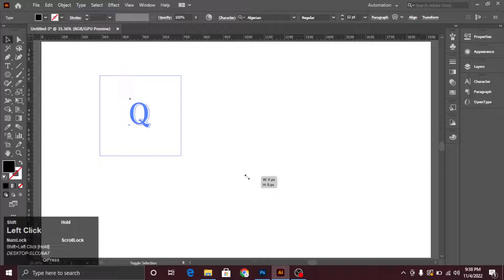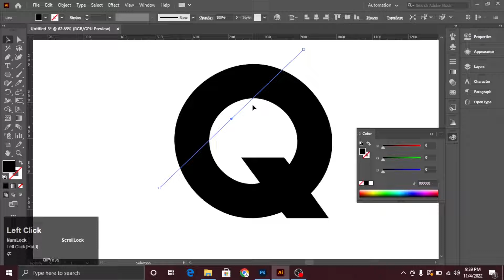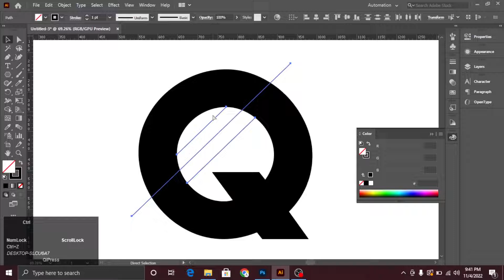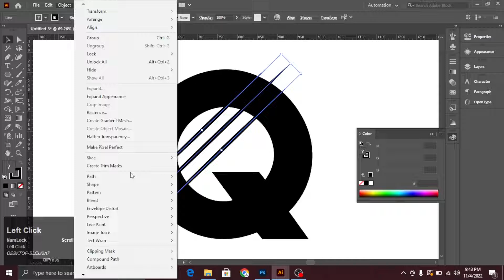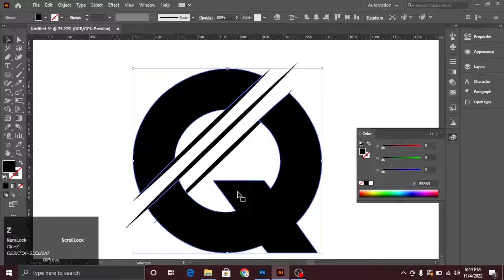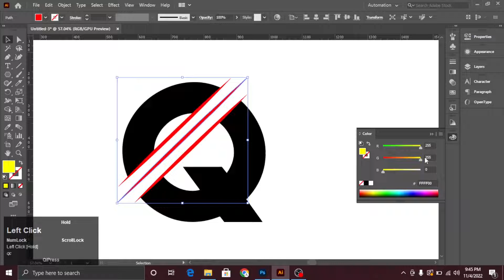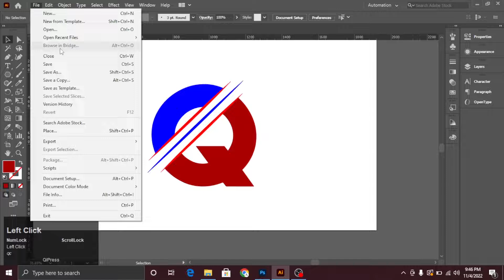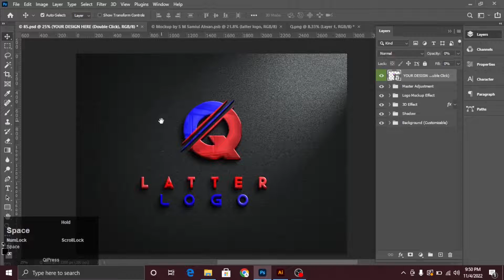Q latter logo design in illustrator and photoshop tutorial by huraira graphics